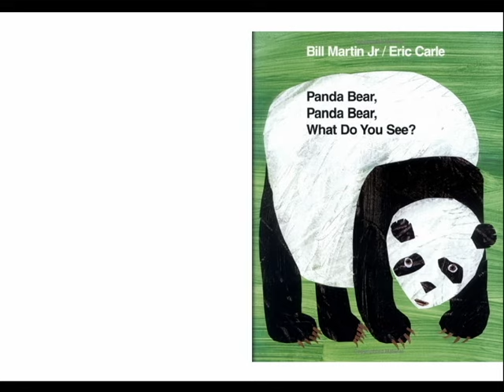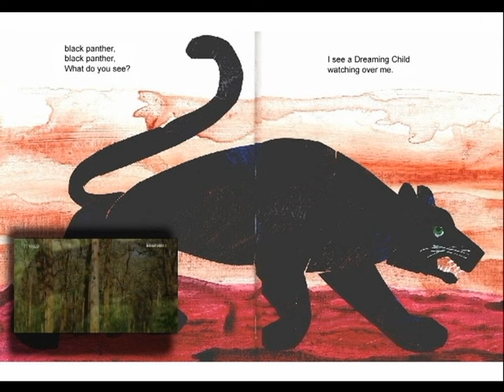Panda Bear, What do you see? Song & Tale!🐼